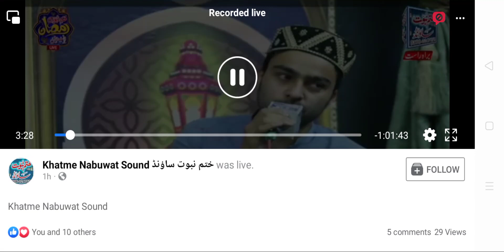Muhammad Zeeshan Mughal || unki chokhat ho to || Ramdan Transmission || Zeeshan Asghar Mughal